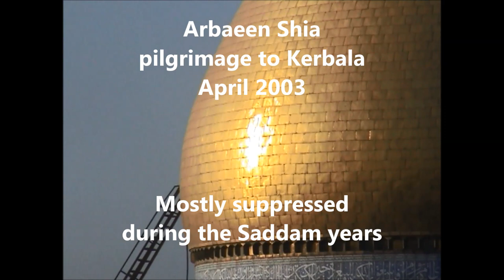Iraq twenty years ago - the Shi'ite pilgrimage to Kerbala, in memory of the martyred Imam Hussein.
A sixth trailer for my online book War Crime, serialised @substackinc
The 'Arbaeen' pilgrimage to Kerbala marks the 40th day after the death of the prophet Mohammed's grandson at the Battle of Kerbala in AD 680.
The pilgrimage was mostly banned by Saddam Hussein.
When it 're-opened' in 2003 it was attended by hundreds of thousands of Shia pilgrims from all over the middle east - especially from Iran.